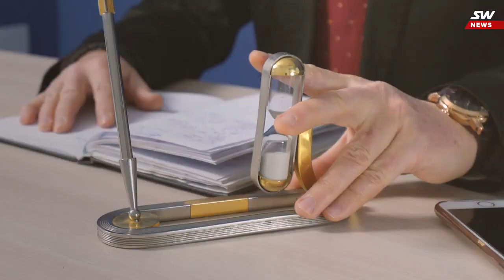НОВОСТИ SKYWAY: 26 ВЫПУСК ЕЖЕНЕДЕЛЬНЫХ НОВОСТЕЙ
Сегодня мы расскажем об особенностях технического зрения транспортной системы SkyWay, подведем итоги участия сотрудников компании в международном отраслевом форуме – «Электрические сети», которое состоялось в Москве в начале декабря. А в конце выпуска, по традиции, вспомним знаковые даты в истории технологии SkyWay.